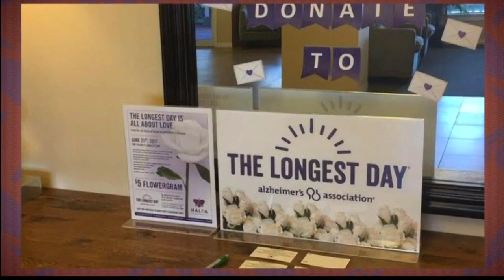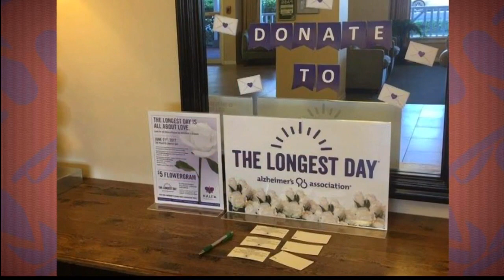The Longest Day – A fundraising event for the Alzheimer’s Association, Aloha Chapter